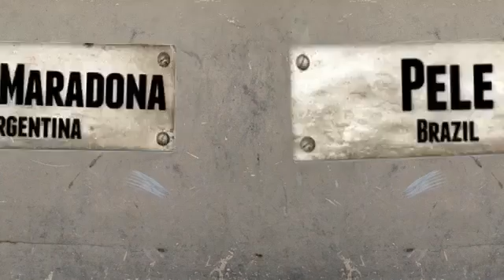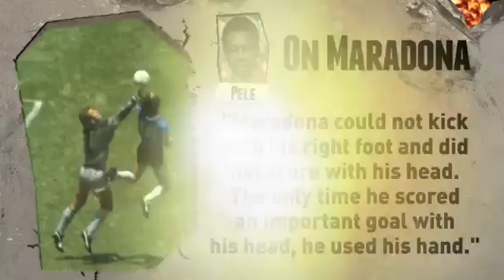Pele vs Maradona